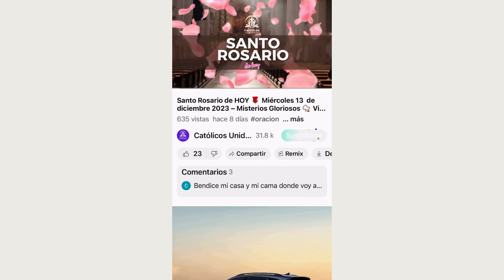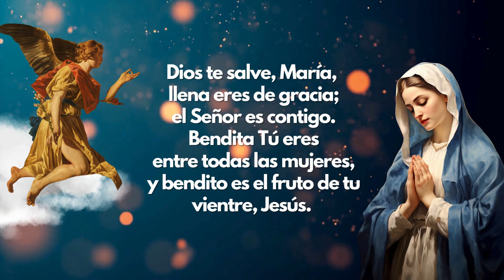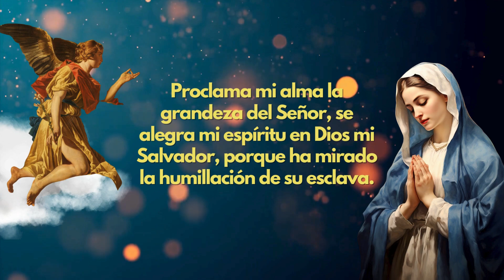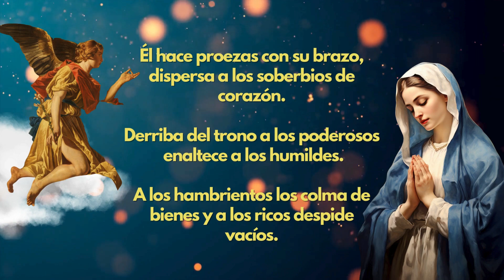ANGELUS Oración del Mediodia de HOY Lunes 25 de Marzo de 2024